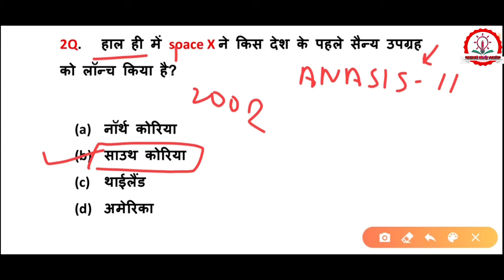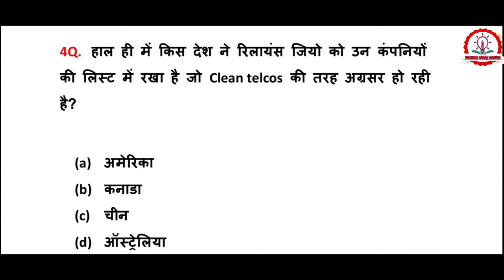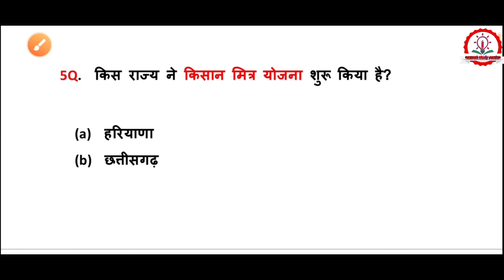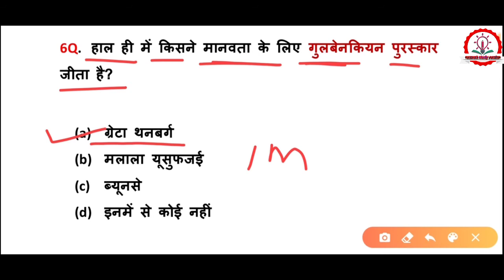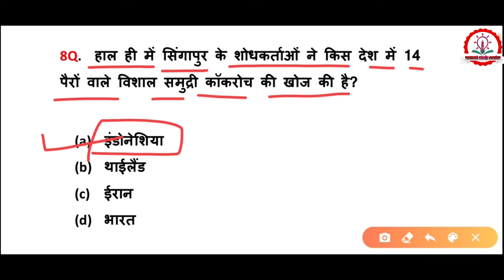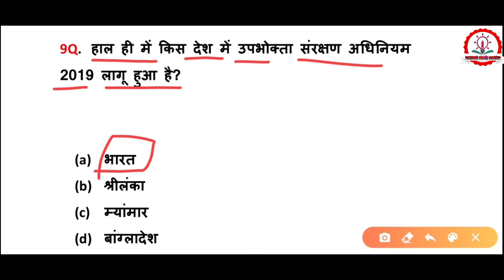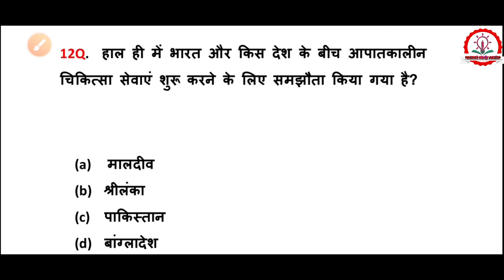24 July Current Affairs/SSC/UPP/DELHI POLICE/DRDO/NTPC/GROUP D/OTHERS /DailyCURRENT AFFAIRS/CLASS-24